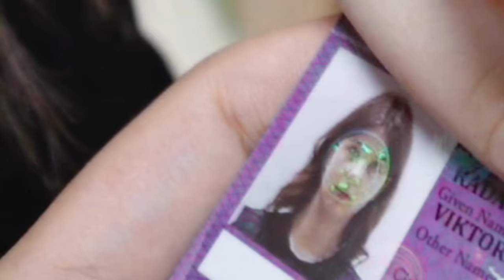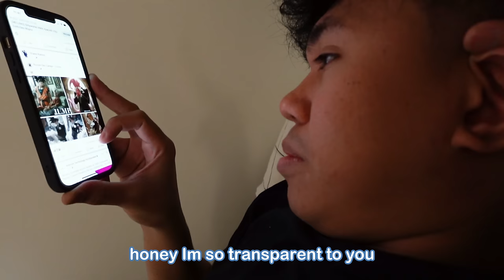MAY SPOUSAL VISA NA SI VIKA! MALAPIT NA MAGING PINOY CITIZEN?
Like our FB Page: VikaGene